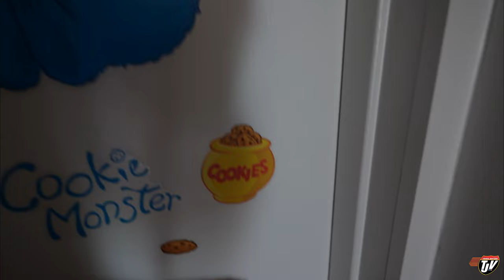BACK SOUTH | My Trucking Life | Vlog #2850